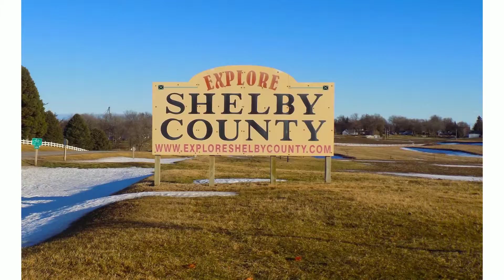Insurance Agency Shelby, IA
Description:
Landmark Insurance provides insurance service and coverage to residents of both Iowa and Nebraska.  With offices in Shelby and extending our services to bank branches in Harlan, Irwin, Portsmouth, Panama, and Elk Horn, Landmark Insurance offers excellent hometown service with large company resources. We represent a carefully selected group of financially sound, reputable insurance companies and we will place your policy,with the company offering the best coverage at a competitive price.

With diversified resources, we have the ability to provide you with the right insurance products.  From farm, life, auto, commercial, health and home insurance, our professional team will help you through the entire process.  As an independent insurance agency, we work for you and are on your side when you have a loss.

No need to call around town, Landmark Insurance can help save you time and money!